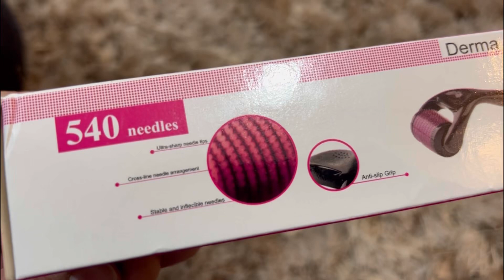Derma Roller Unboxing | Micro Needling